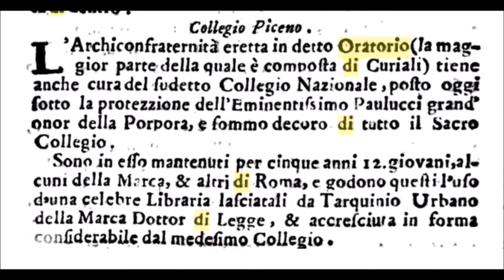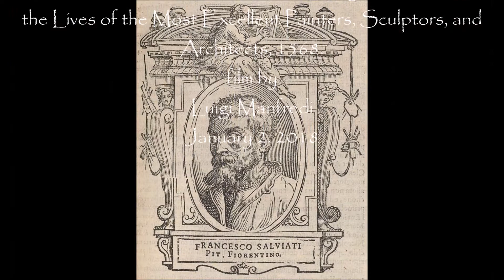De' Rossi Francesco il Salviati, Le Nozze di Cana The Marriage at Cana manortiz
Convent of san Salvatore in Lauro, Rome
Refectory with a painting by Francesco Salviati
De' Rossi Francesco know as Francesco Salviati or as Il Salviati
but also Francesco Rossi and Cecchino del Salviat
(Florence 1510 – Rome, 1563),
Le Nozze di Cana
The Marriage at Cana, 1550 (fresco)
Hendrik Goltzius and Jacob Matham,
'The Marriage at Cana', 1601 after Francesco Salviati
 Engraving printed from two plates on two joined sheets
Woodcut of Francesco de' Rossi in Giorgio Vasari's book the Lives of the Most Excellent Painters, Sculptors, and Architects, 1568.